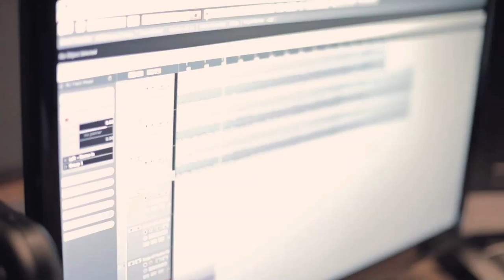Beautiful Love- Tanya Chua (cover)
Hey guys! This is my cover of Tanya Chua's Beautiful Love! Big thank you to Hsueh Li and Terence for making this video for me and also to the top 12 for making this journey such a memorable and amazing one. To all my supporters and fans, thank you for your support too. i wouldn't have come thus far without your support. Please continue to support me! Enjoy!